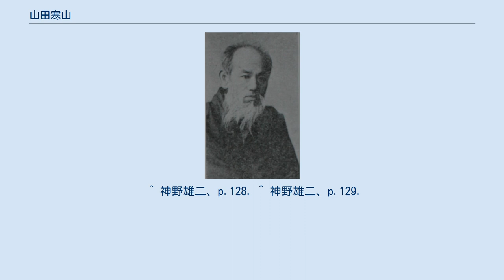山田寒山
山田寒山 山田 寒山（やまだ かんざん、男性、安政3年（1856年） – 大正7年12月26日（1918年））は、明治期の日本の篆刻家である。
曹洞宗の僧侶であり詩書画にも堪能であった。
 名は潤子、号が寒山。
名古屋の人。
 曹洞宗の僧であったが、18歳の頃、小曽根乾堂に訪ねて篆刻について問い、24歳のときに福井端隠に入門し高芙蓉の流れを汲む古体派の篆刻を学ぶ。
明治16年に最明寺（熊野市二木島町）住持を任されるが同19年には辞して大坂に出る。
同28年に東京に移り住み芝瓢箪池畔に芝仙堂と名付けた庵を結ぶ。
同30年に清国に渡り、呉昌碩と親しく交わりその門下となっている。
 伊藤博文の自用印を受けてから知遇を得て交際を深めた。
倭寇に奪われたという蘇州寒山寺の梵鐘を国内で捜索したが発見できず、新たな梵鐘を鋳造するときに博文にその銘文の撰定を依頼。
その後寒山寺檀徒総代を託している。
清国から帰朝した後、博文らの賛助を得て、大正4年（1915年）千葉県海上郡野尻村字長山（現在の銚子市長山町）に寒山寺別院を建設し住職となる。
 明治40年（1907年）に河井荃廬をはじめ初世中村蘭台・五世浜村蔵六・岡本椿所らと丁未印社を結成。
他にも益斎富鴻の『印章備正』の刊行、中村不折らと書会を催すなど活発に行動し、後進の育成や篆刻芸術の発展に尽力した。
 篆刻家の木村竹香とは新潟の同郷で生涯の友として交際した。
竹香の編集した著名な印譜『羅漢印譜』に寒山の傑作が収録されている。
また竹香の次男正平を娘婿に迎え、篆刻業を継がせている。
 その篆刻は豪放磊落な作風で知られ、高芙蓉の正統の流れを汲み、自らその五世と称した。
 高芙蓉 – 源惟良– 小俣蠖庵 - 福井端隠 – 山田寒山 - 山田正平
 篆刻には篆書以外にも隷書・楷書・行書・草書・大和古印体・仮名・梵字など自由闊達に用い、印材も多様で石印以外に鋳造印・陶印・木印などを製作している。
また多芸多才であり、篆刻以外にも詩・書をよくし、画・陶芸に巧みだった。
生涯を清貧に暮らした。
 大正7年(1918年)12月26日、下谷区下谷町にて亡くなる。
享年62歳。
戒名は「自得院寒山想潤居士」といい、紀州最明寺に葬られた。
なお、鎌倉円覚寺に分骨もされている。
 ^ 神野雄二、p.128. ^ 神野雄二、p.129.